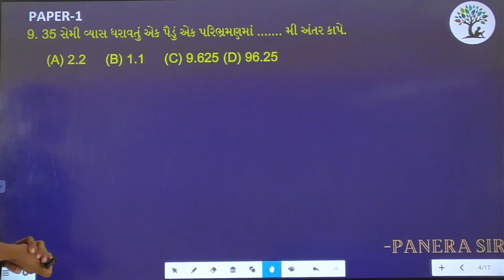Paper 1 | Que 9 | Basic Maths | Alpha Vidhya Sankul | in Gujarati by Panera Sir